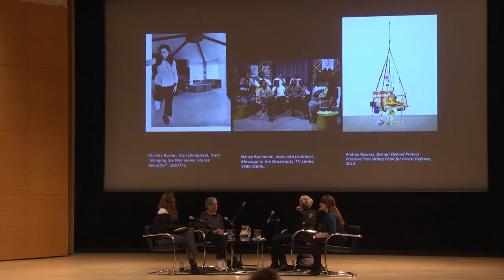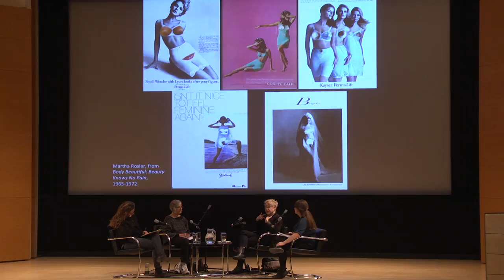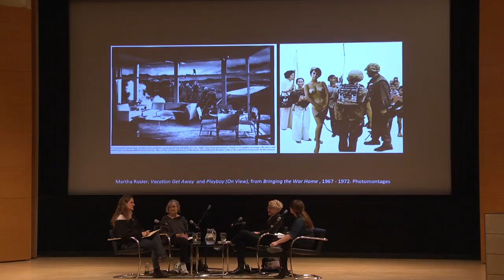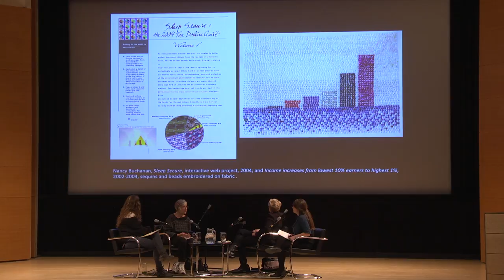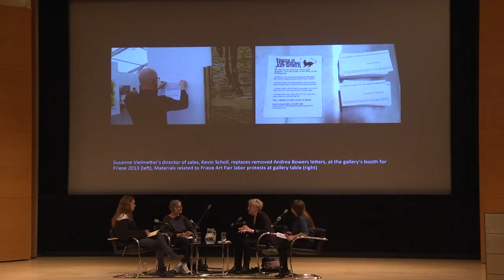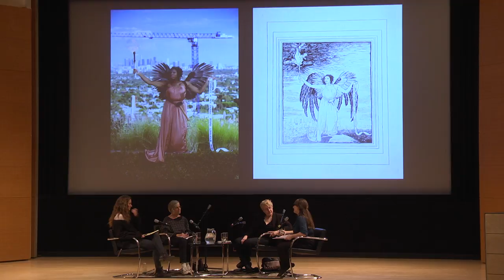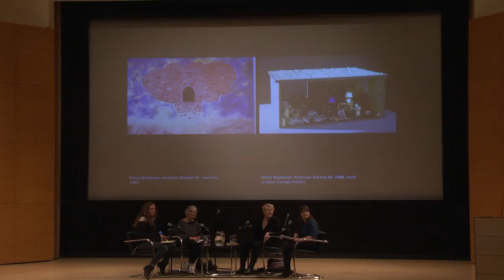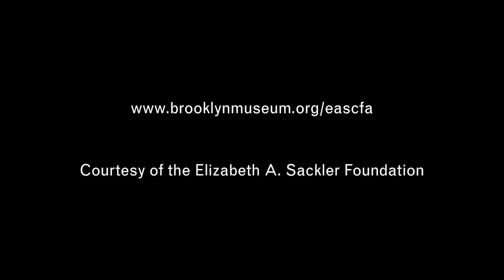Conversation: Martha Rosler, Nancy Buchanan, and Andrea Bowers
Join Agitprop! artists Martha Rosler, Nancy Buchanan, and Andrea Bowers in a discussion on the intersection of art and activism in their practices. The speakers represent the chain of artist-driven nominations that shape Agitprop!’s evolving installation: Rosler, invited for wave one, nominated Buchanan for wave two; Buchanan in turn invited Bowers for wave three.

This event took place at the Elizabeth A. Sackler Center for Feminist Art on December 10, 2015. Video courtesy Elizabeth A. Sackler Foundation.